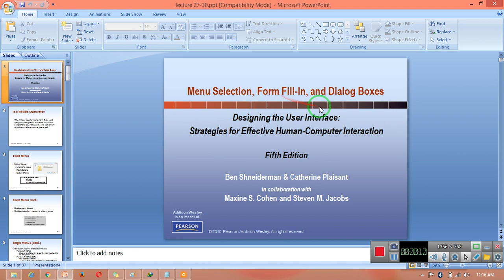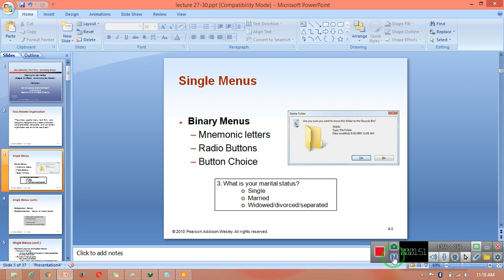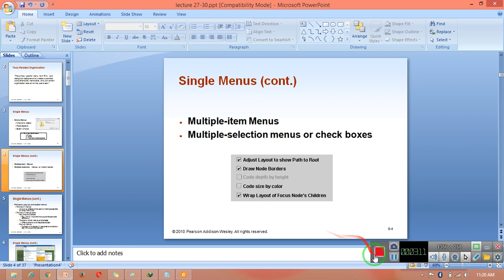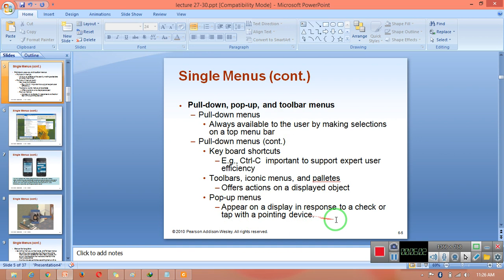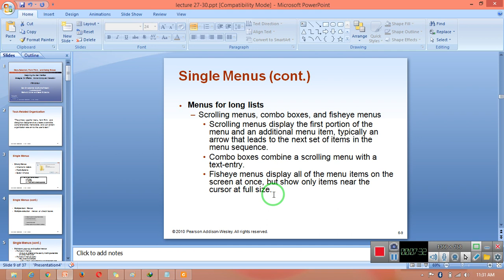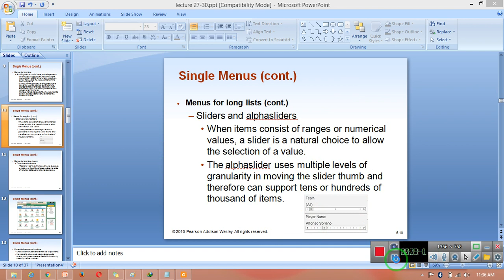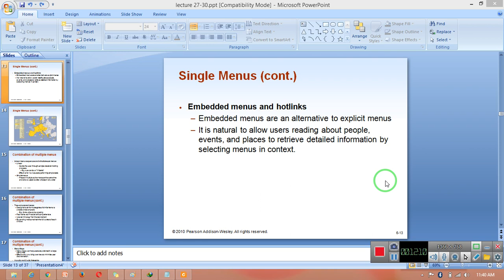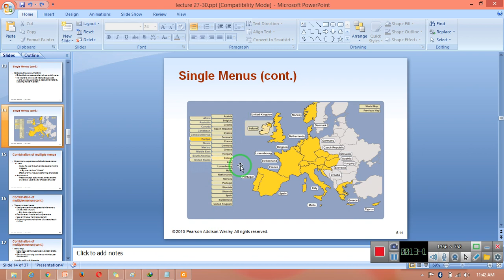Menu Selection and types in HCI